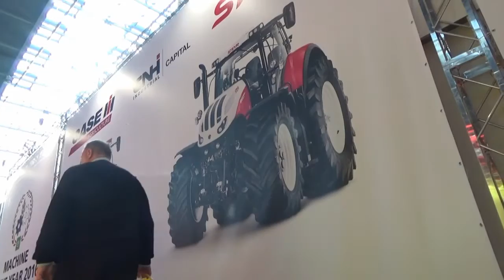/AgroTech Kielce 2016 /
Cześć!

Przesyłam film z Agro Tech'u w Kielcach.Na targach byłem w sobotę(19 marzec ).
Spotkałem:
-SuperFarmer16
-Guziol542
-AGROKACWIN
-MazowszeAgroTech
-Mafia Kłotno
-AgrofarmerMazowsze
-Lukasz21
-Tuzin sad
-Krzemyk Ursus
-dubaj29
-ImielinAgroTeam

Muzyka użyta w filmie nie jest moją własnością i nie roszczę do niej żadnych praw.

Żadne naruszenia nie były celowe.